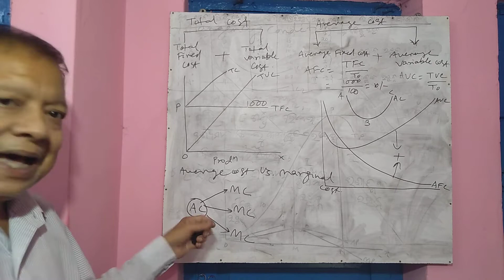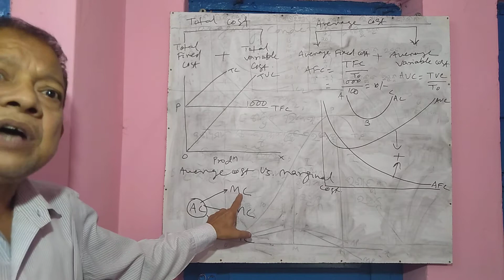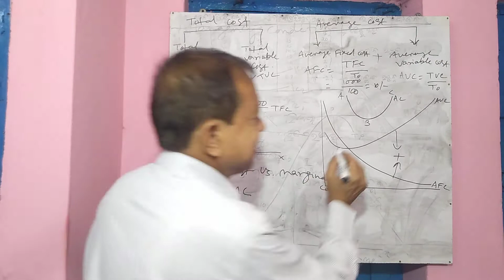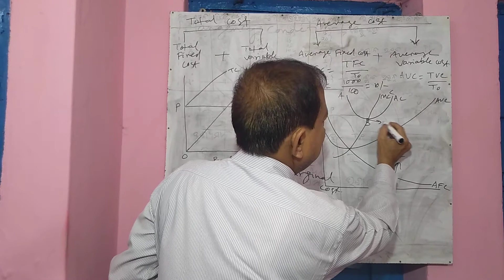Various costs and cost curves for +22nd yr Economics students of odisha both arts and science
+22nd yr Economics for CHSE Exam - 2021 preparation , odisha